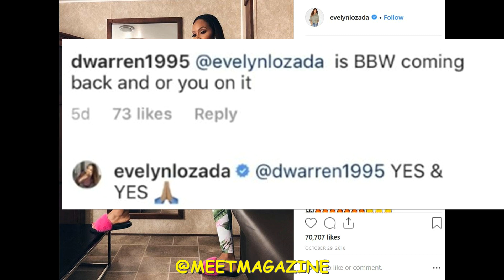Evelyn Lozada Basketball Wives Season 8 news! Beauty returns to show where she's the real star!